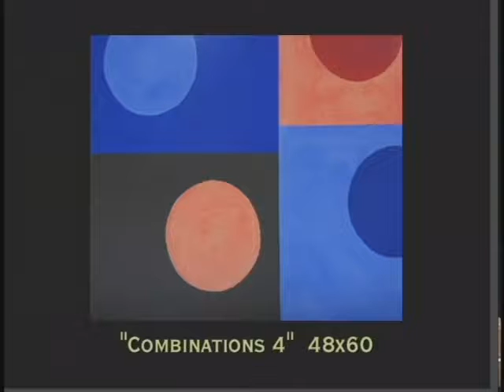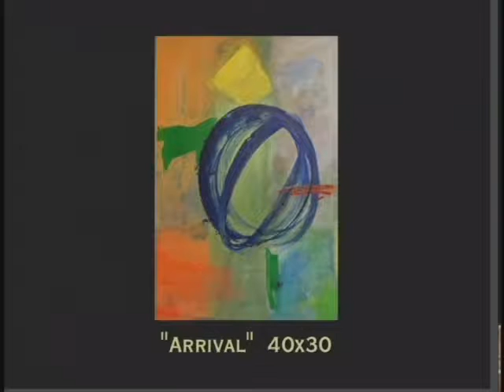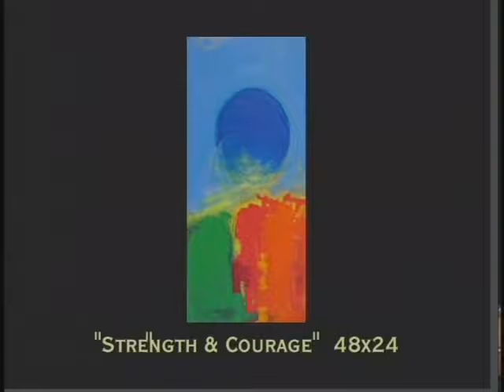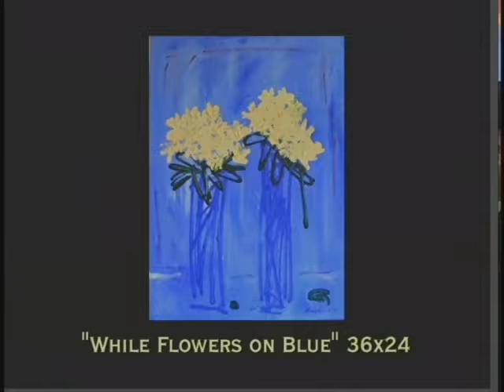"Ways and Means of Artists Today": Susan Kraft interviews Will Maller and Diane Dunwoodie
"Ways and Means of Artists Today"
Susan Kraft interviews Will Maller and Diane Dunwoodie
Talk Art Episode 15